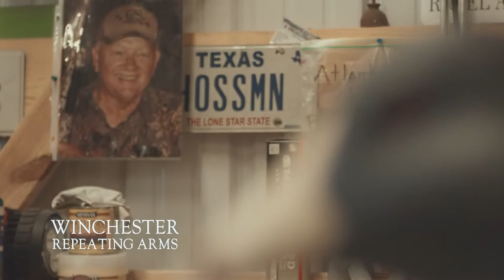DU FILMS ep 1 blue collar lq 03 07